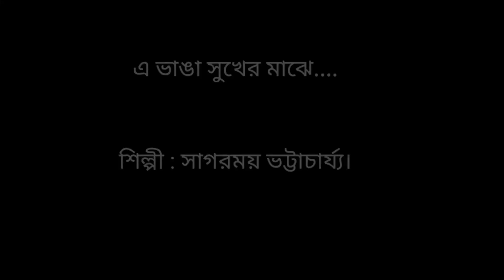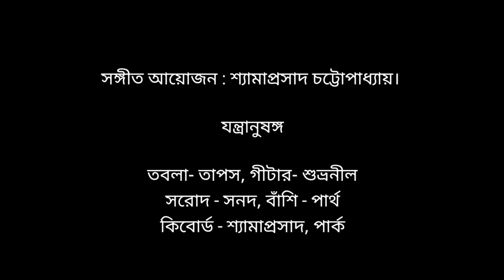E Bhanga Sukhero Majhe । এ ভাঙা সুখের মাঝে। Sagarmoy Bhattacharjee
এ ভাঙা সুখের মাঝে নয়ন জলে,

এ মলিন মালা কে লইবে ।

ম্লান আলো ম্লান আশা হৃদয়-তলে,

এ চির বিষাদ কে বহিবে ৷

সুখনিশি অবসান - গেছে হাসি, গেছে গান -

এখন এ ভাঙা প্রাণ লইয়া গলে

নীরব নিরাশা কে সহিবে ৷

Credits:
Arrangement & keyboard: Shyamaprasad Chatterjee
Tabla: Tapas
Flute. Partha
Guitar : Shubhranil
Sarod :: Sanad
Mixing and Master : Shyamaprasad Chatterjee